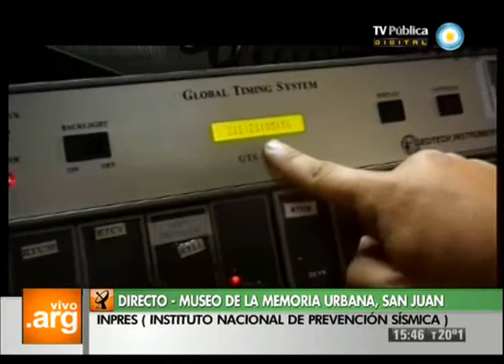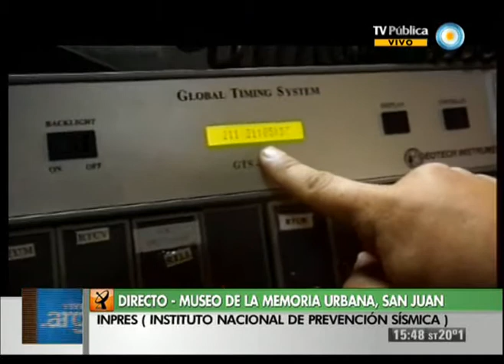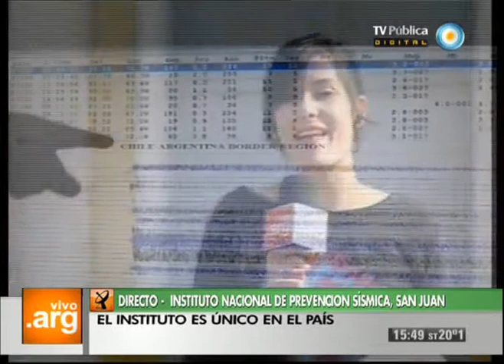Vivo en Arg - San Juan - Museo de la Memoria urbana - 31-07-13 (3 de 3)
Desde la Ciudad de San Juan, capital de la Provincia, recorremos el Museo de la Memoria Urbana ubicado en el Centro Cultural "Estación San Martín". Hablamos de la muestra anual de fotoperiodismo argentino, con Marcos Carrizo, reportero gráfico sanjuanino y expositor en la muestra; y conocemos de qué se trata la réplica simuladora del terremoto de San Juan de 1944, orientada a ejecutar la política nacional de prevención sísmica.